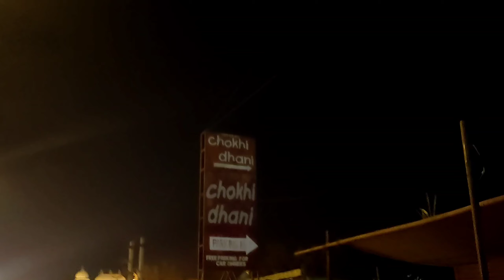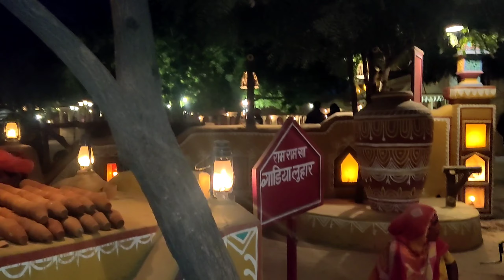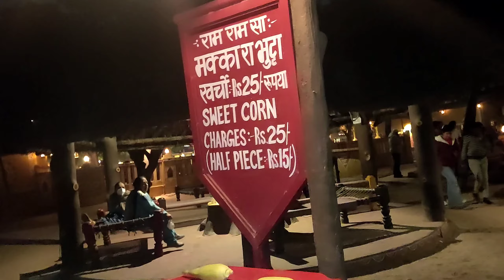Jaipur jaye to chokhi dhani jaye ya nahi ye video dekh kar clear ho jayega worth going or not